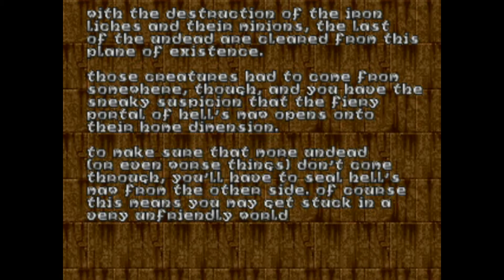Let's Play Heretic Episode 1 Level 8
this is it and the reason I get all stuff like enemys items and secrets are to show u guys were they are and cause this is my fav game and its a cool walkthrough people can say what ever u wont but u just r to young to no what a classic game this is